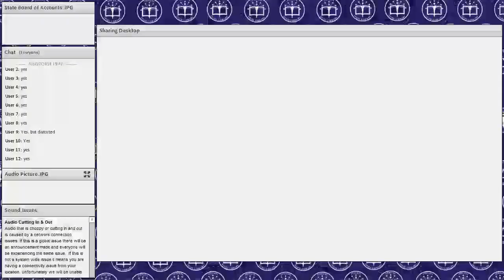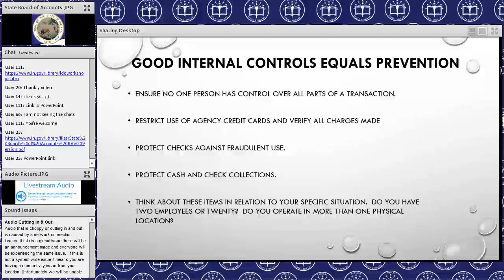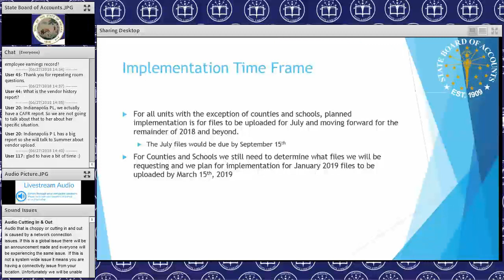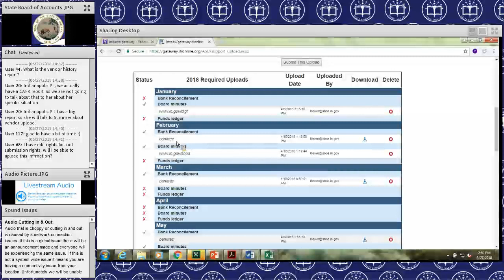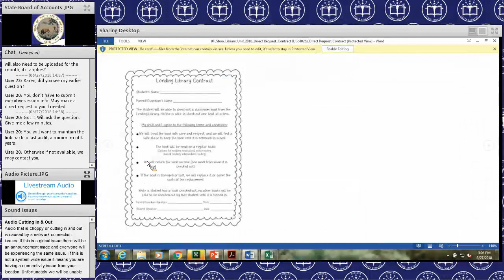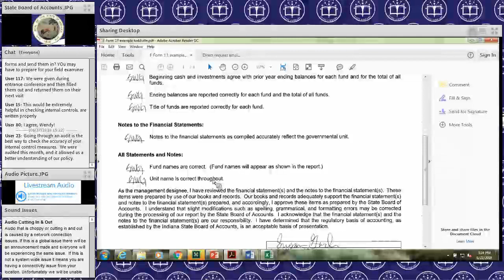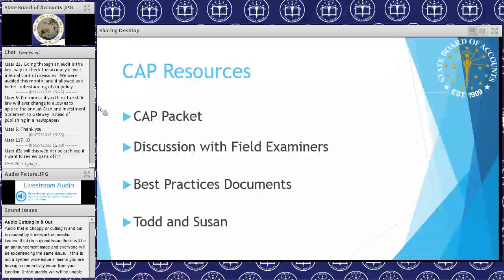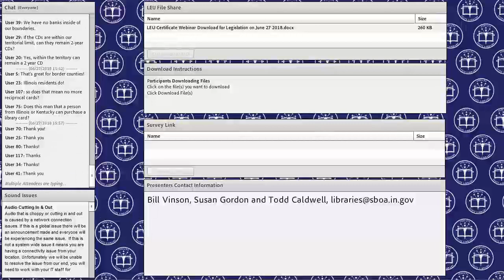Annual Public Library Budget Workshop Afternoon Session 6 27 2018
State Board of Accounts presents information on field examiners, investigations, the audit process, Correctional Action Plans, and Legislation.